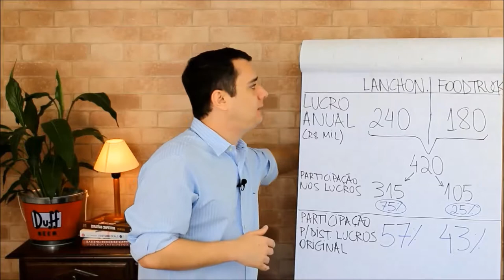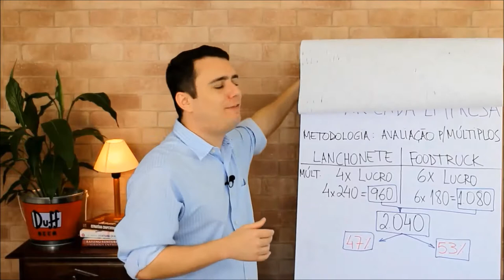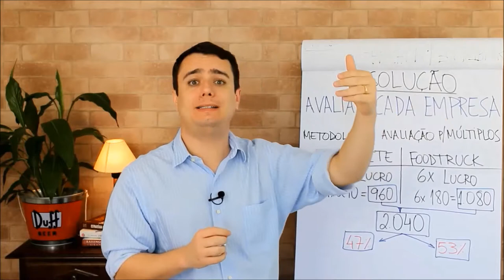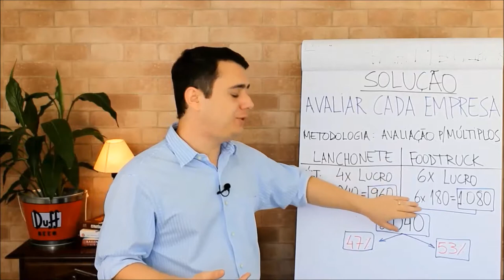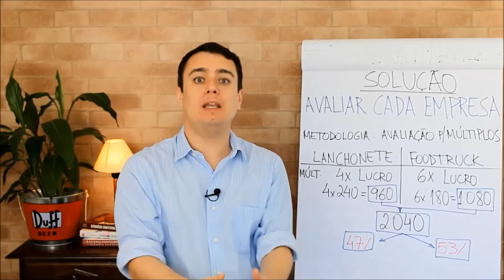Quanto vale a sua participação numa fusão? | Pedro Gusmão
Quanto vale a sua participação em uma fusão?

No vídeo abaixo você conhecerá a maneira correta de se mensurar quanto vale a participação de cada sócio no novo negócio por meio do caso prático de dois amigos do ramo alimentício que fundiram seus negócios e como foi feita a divisão das partes.

➡ Link para participar da aula ao vivo e gratuita sobre Avaliação de Empresas